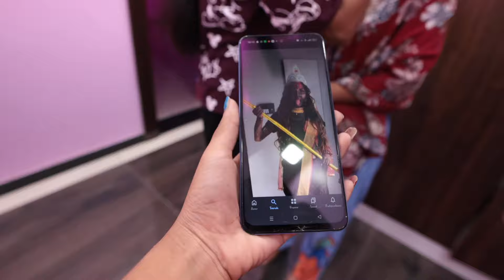ishu काली माता बन गई 😱 vlog